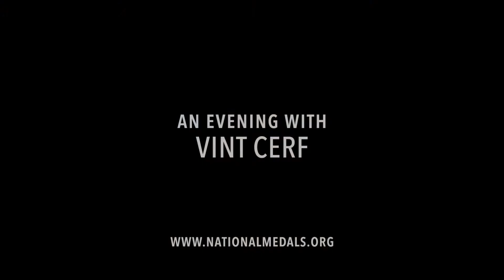Vint Cerf explains the internet protocol layer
Vint Cerf explains the internet protocol layer in a way that everyone can understand.

Vint Cerf is best known as a co-father of the internet. He was awarded the National Medal of Technology with Robert E. Kahn for founding and developing the internet. He is a Vice President and the Chief Internet Evangelist at Google.

An Evening With Vint Cerf took place April 5, 2018, at the Georgetown University School of Continuing Studies.

This event was made possible with support from the United States Patent and Trademark Office.